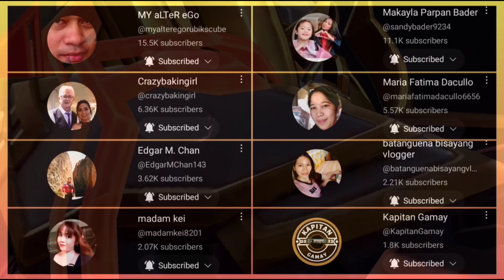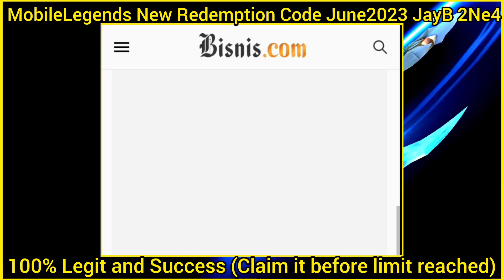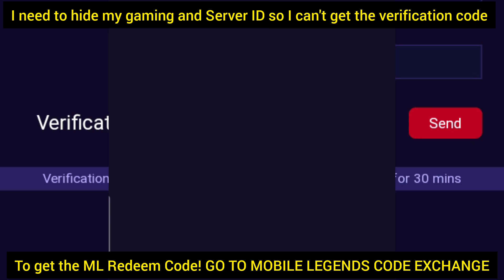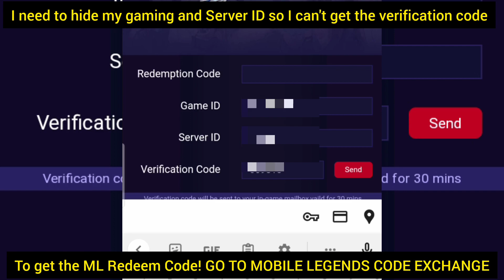3 ML Redeem codes June 11 2023 +ML diamond giveaway | Diamond Kode Redeem ML Terbaru Juni 2023 NoVPN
3 ML Redeem codes June 11 2023 +ML diamond giveaway | Diamond Kode Redeem ML Terbaru Juni 2023 NoVPN

become one of my channel members